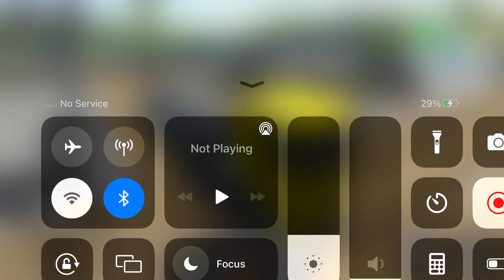Long Trailer Truck Transporter Excavator | Construction Vehicles Delivery | Android Gameplay